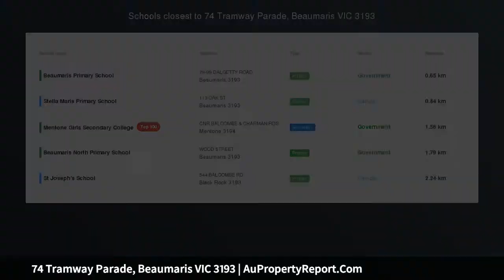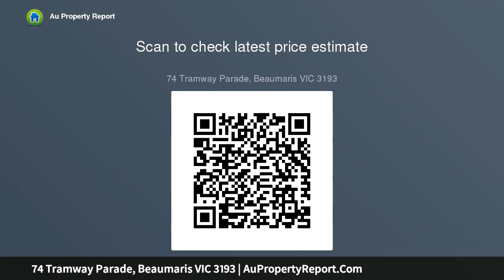74 Tramway Parade, Beaumaris VIC 3193 | AuPropertyReport.Com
74 Tramway Parade, Beaumaris VIC 3193
Property Type: house
Bedrooms: 5
Bathrooms: 5
Car Space: 4
Sublime Elegance, Spectacular Indoor-Outdoor Spaces